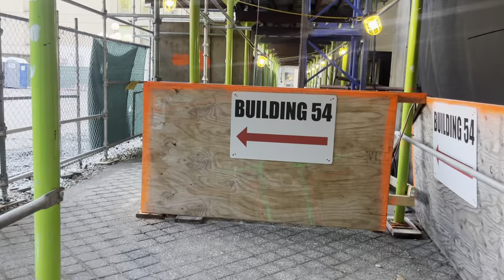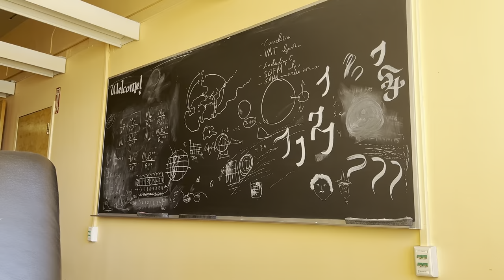"MIT Field Report" - by Iris Zeng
Series of videos depicting the ongoing actions on lands and buildings of MIT. Gleaning on the leftover of the construction, the act of cleaning up, and visual experience of framing construction sites as compositions.

Submitted as part of MIT in 3:00, a competition to show "your MIT" in less than three minutes. You can watch all the submissions